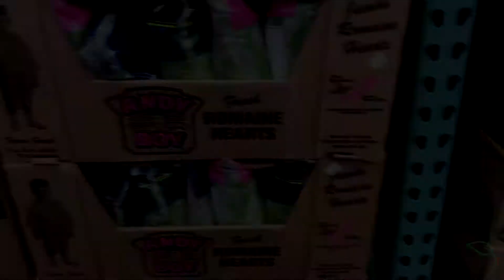Requirements of the New Jersey Office of Weights and Measures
Hank Giclas, Western Growers sr. vice president, strategic planning, science & technology, gives an update on the new requirements mandated by the New Jersey Office of Weights and Measures.